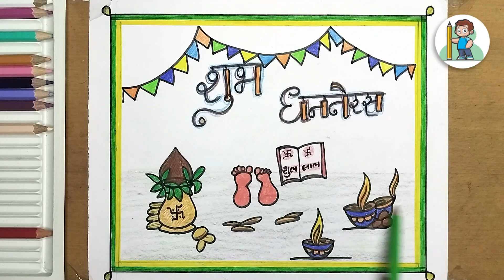Easy Dhanteras Drawing/Happy Dhanteras Drawing/ Dhanteras Drawing/ Dhanteras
Please remember my channel name is drawn nice and easy

danteras kab h
Easy Dhanteras Drawing
Happy Dhanteras Drawing
 Dhanteras Drawing
 Dhanteras  related Drawing
ધનતેરસ ડ્રોઇંગ
धनतेरस ड्राइंग